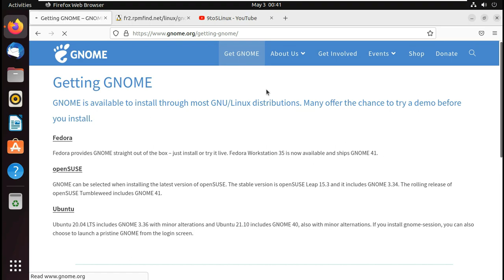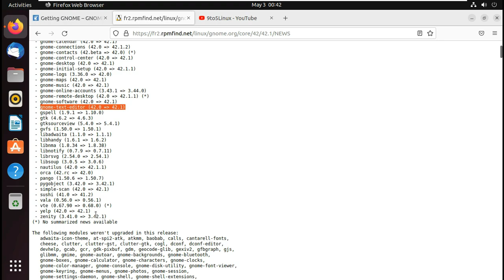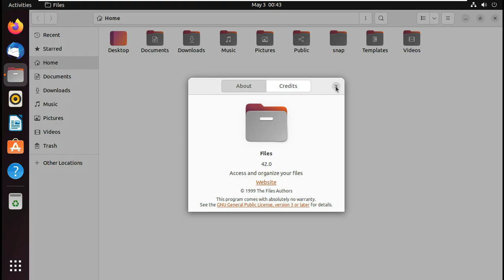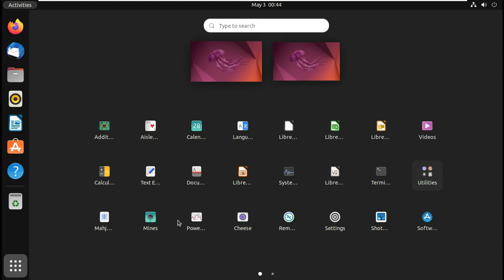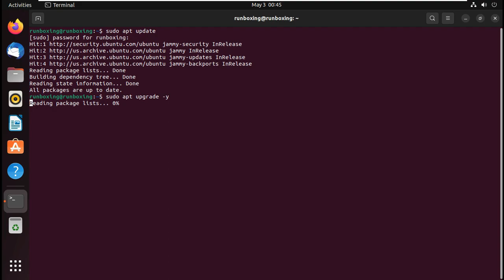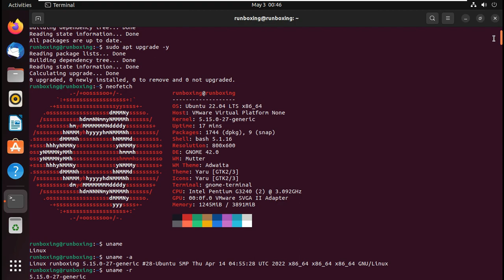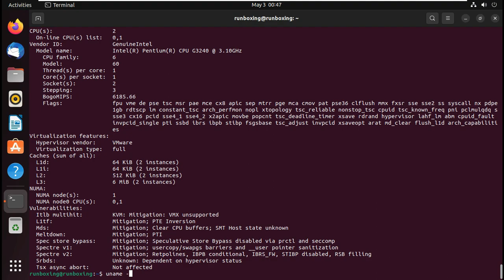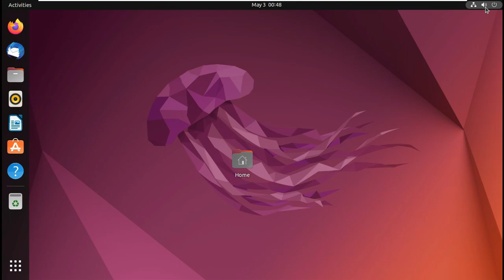GNOME 42.1: First Fixes For The Desktop - Many Improvements To Software, Nautilus, & Control Center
In This Video We Are Discussing About The GNOME Project announced today the release of GNOME 42.1 as the first point release to the latest GNOME 42 desktop environment series to fix bugs and add various improvements.

Release 42.1 of the GNOME desktop environment was announced by Michael Catanzaro. Stating that the GNOME Project is proud to announce the release of GNOME 42.1, Catanzaro said; he said this is a stable release for GNOME. Saying that those who want to compile GNOME 42.1 can use BuildStream ; He stated that upgrading from previous versions of GNOME 42.1 should be safe.

:: More ::

The developers of the GNOME desktop environment have released the first point update for GNOME 42.

The popular desktop environment for Linux-based operating systems, GNOME, has received a new point version. GNOME 42 was released in the last week of March 2022. GNOME 42.1 brings some bug fixes and enhancements among the components of the desktop environment.

Better support for Flatpak apps
GNOME 42.1 brings improvements to the GNOME Software package manager such as better support for the Flathub repository and Flatpak applications. In addition, fixes some of the problems in right-to-left languages. The bug that prevents users from disabling some of the repositories in Fedora Linux is now fixed. GNOME 42.1 delivers some UI fixes for the GNOME Software package manager as well.

Nautilus file manager now supports HighContrast style and it can preload the external files’ information in the List view while being dragged. It also has some enhancements regarding right-to-left languages and it can override dark mode wallpaper while not using the portal.

Various improvements among GNOME apps
GNOME Control Center has its monitor labels fixed. It also handles VPN connections in the Network section. GNOME Calendar’s date chooser widget is improved and GNOME Music has now a shuffle feature. GNOME Connections is now able to be resized while handling multiple simultaneous connections.

The update should arrive in Linux distributions’ repositories soon. Meantime, the developers of the GNOME desktop environment have announced the release schedule for GNOME 43. The final version of GNOME 43 will arrive on the 21st of September. The alpha will begin on 2nd July, the beta on 6th August, and the release candidate on 3rd September.

Some new features in GNOME 42.1
GNOME Software has been improved, which now better manages the Flathub repository and Flatpak applications in general, some tweaks have been made to the interface and a bug that occurred in Fedora and caused some repositories to be disabled has been corrected.
Files, the old fashioned Nautilus, now supports HighContrast, can pre-load information from external files in the list view, and has improved support for dark mode.
The control center app has fixed bugs around monitor labels, improved management of VPN connections and online accounts, among other fixes.
Improved Calendar Widget.
The Connections app now supports resizing and maximizing the view.
Music has added shuffle option.
Improvements to the text editor introduced in GNOME 42.

Todays Video - GNOME 42.1 is released!